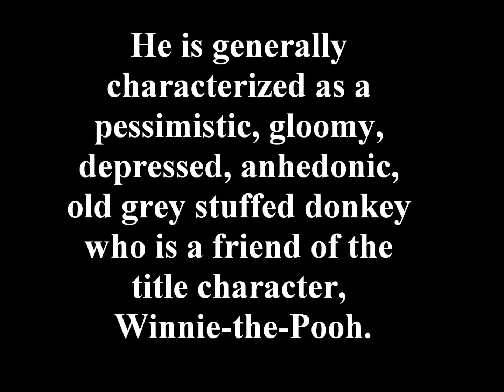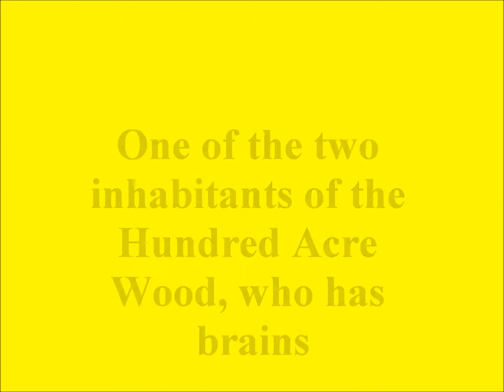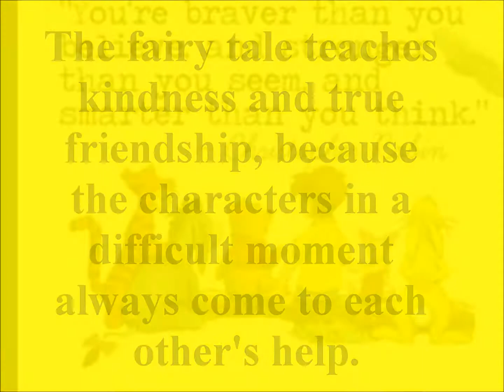Буктрейлер произведения А. Милна "Винни Пух"